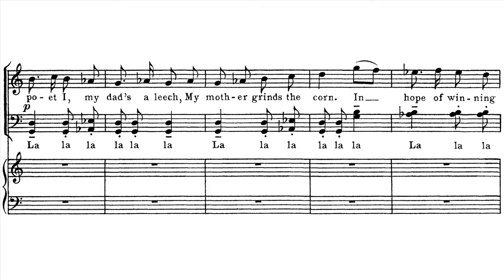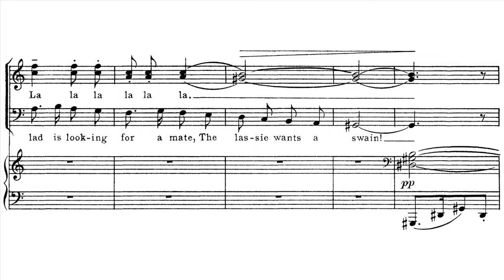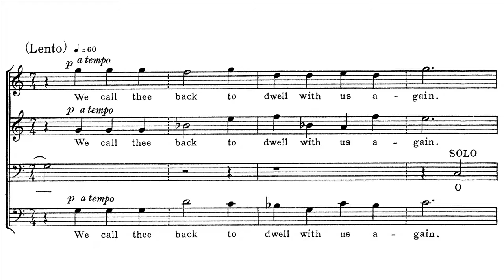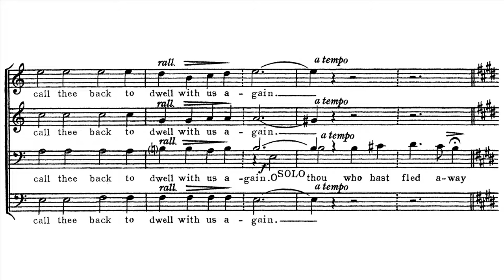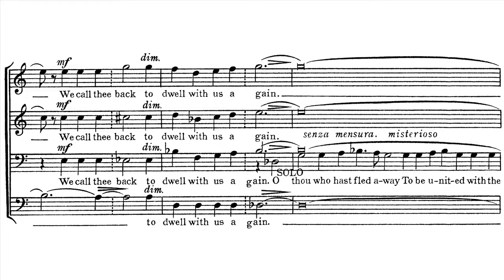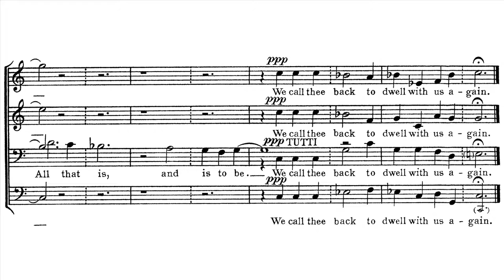Gustav Holst - Choral Hymns from the Rig Veda, Group 4 (1912)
Composer: Gustav Theodore Holst (September 21, 1874 – May 25, 1934)
Chorus: Royal College of Music Chamber Choir
Orchestra: Royal Philharmonic Orchestra conducted by David Willcocks

0:01 Hymn II - Hymn to Soma
1:37 Hymn III - Hymn to Manas

I don't believe any professional recordings of Hymn I, Hymn to Agni; or Hymn IV, Hymn to Indra, have been released, unfortunately.